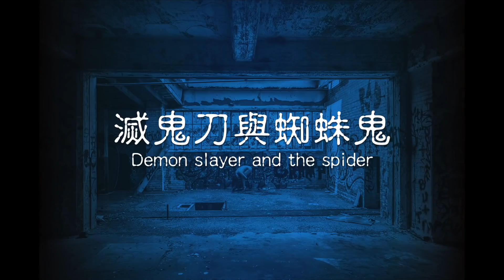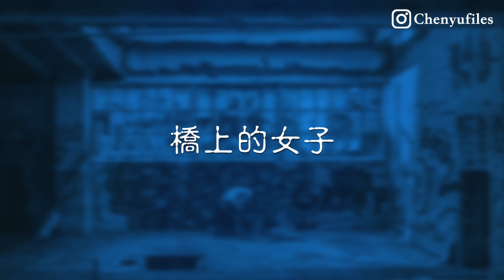下弦之五「累」的原型！日本歷史中竟真的有蜘蛛鬼？《鬼滅》背後的妖怪傳說【滅鬼刀與蜘蛛鬼】｜Demon slayer and the spider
【陳羽更多影片】